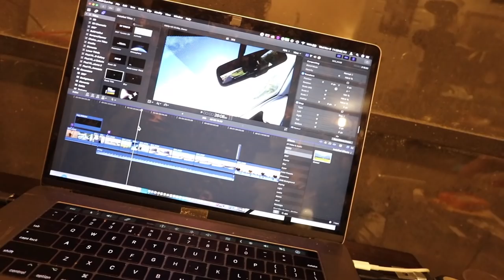I TOLD HIM NOT TO WEAR THIS